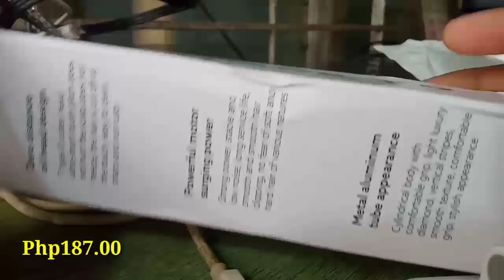Trimmer review one thousands feedback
Trimmer dragon very sharp, and looks like
original trimmer